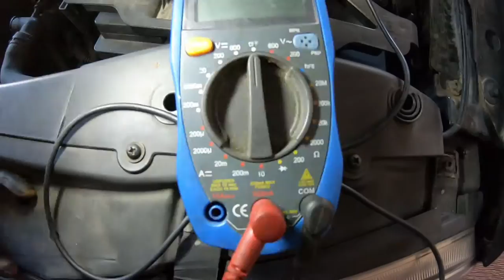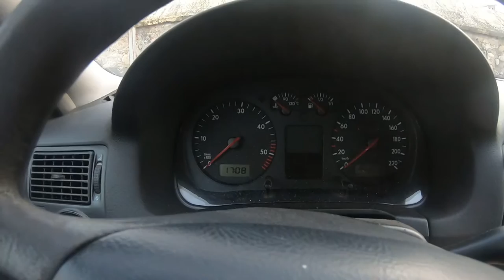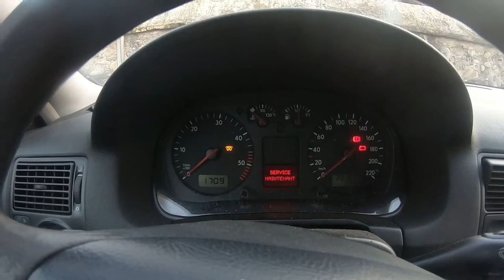VW Golf 4 1.9TDI / remplacement bougie de préchauffage 🕯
Bonjour aujourd’hui je. Vous publie une vidéo sur le remplacement des bougies de préchauffage d’une Volkswagen golf 4 1.9 TDI
Type moteur ALH